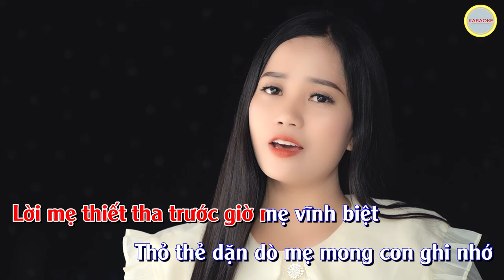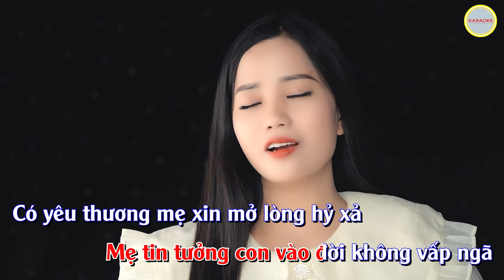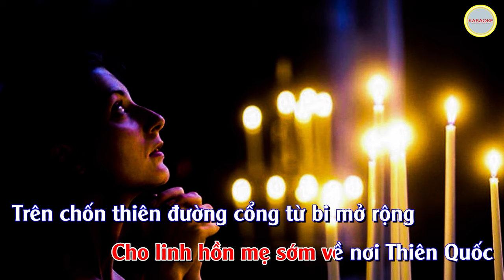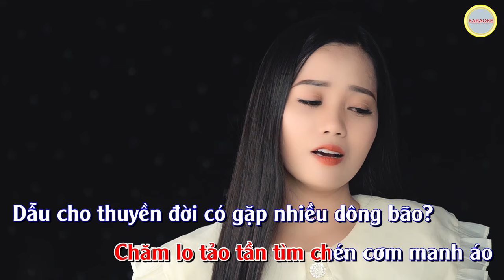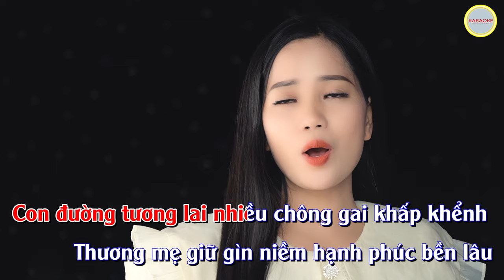KARAOKE LỜI CỦA MẸ | Nhạc và lời : Nguyễn Đình Hòa | Ca sĩ : Thanh Hoài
🎵 Ca khúc: LỜI CỦA MẸ KARAOKE
🎼 Nhạc và lời : Nguyễn Đình Hòa
🎙Ca sĩ : Thanh Hoài
💻 Editor : Tú Hiền
✒ Booking:  Nhạc Thánh Ca Toàn Quốc (Nationwide Event)